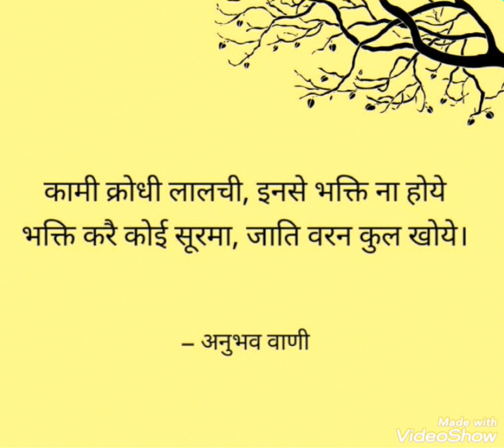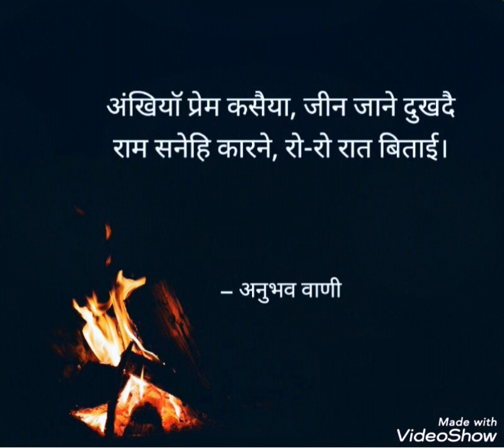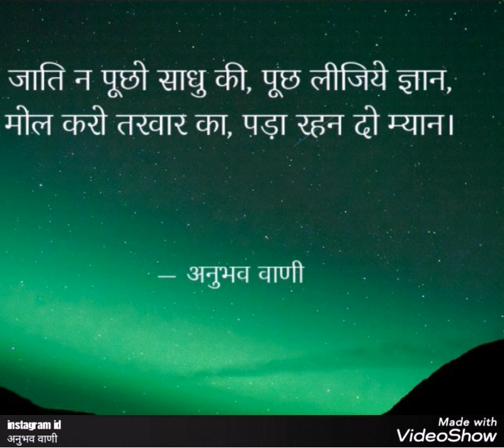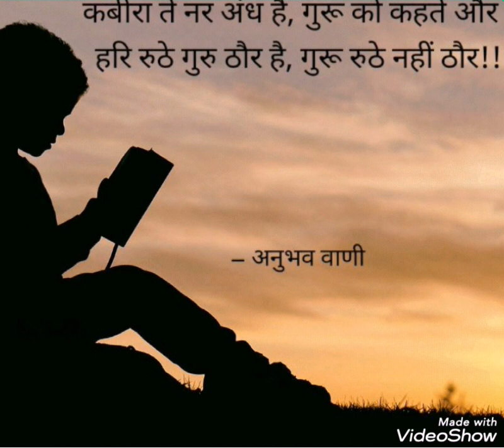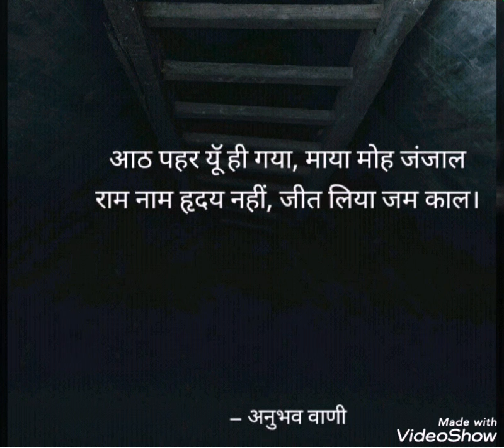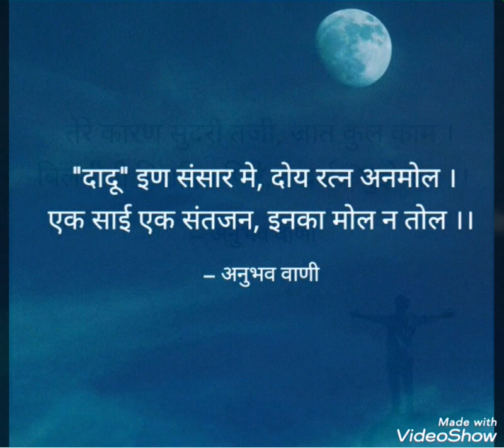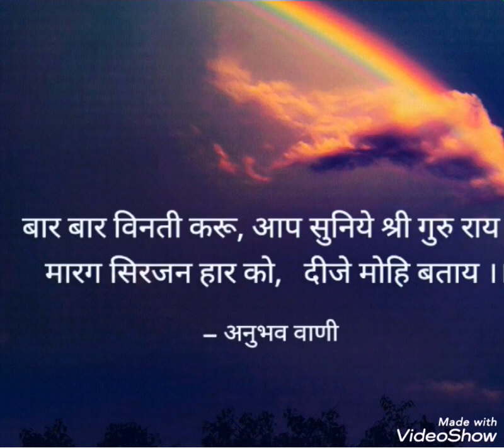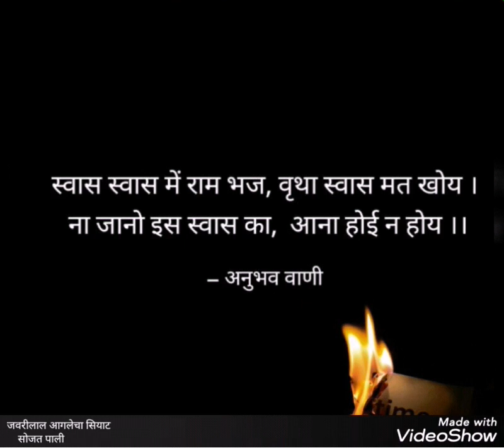एडी भुरखी भाऊ । देसी मारवाड़ी भजन अर्थ के साथ । श्याम जी भोपाजी हिरावास । javri aaglecha siyat